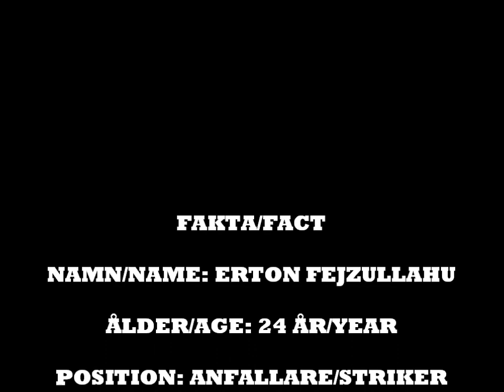Erton Fejzullahu ● Djurgårdens nya #10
Fo0tballTV ● Beat: Gangsta Rap Beat in fl 8  ● Goals: 00:28 - 02:37

Senaste nyförvärvet från Mjällby, Erton Fejzullau.